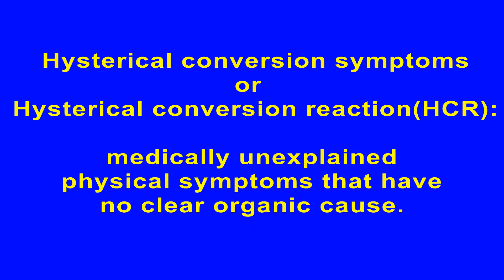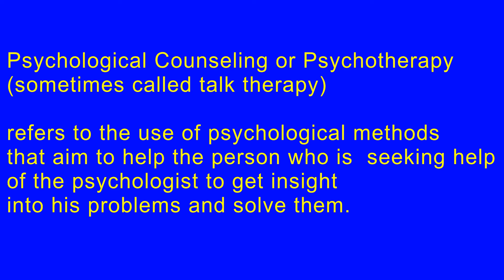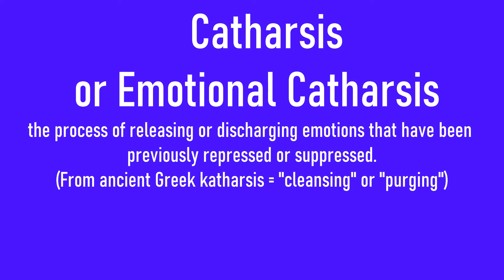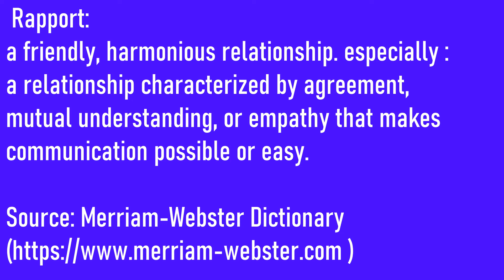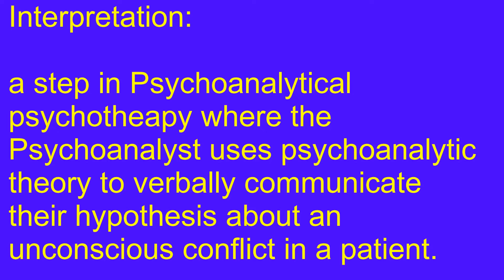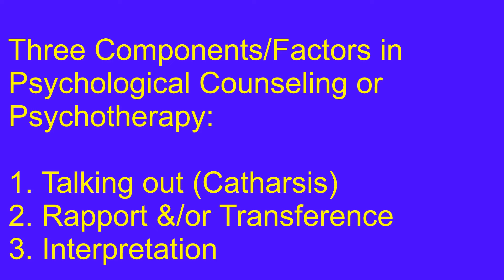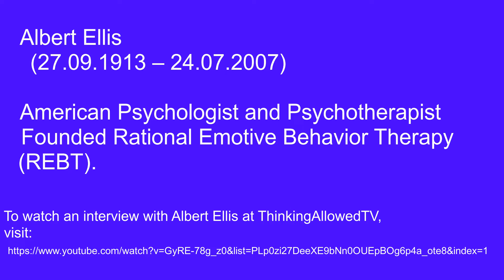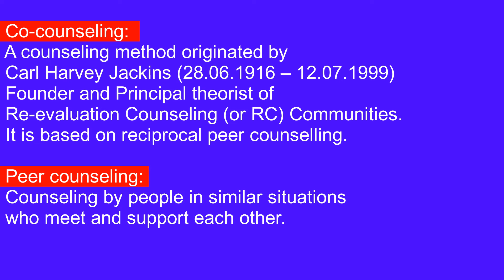ഹിപ്നോസിസും കൗണ്‍സെലിങ്ങും | HypnosisNCounseling | Prof.V.George Mathew, Ph.D.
To watch an interview with Albert Ellis at Thinking Allowed TV,
visit: